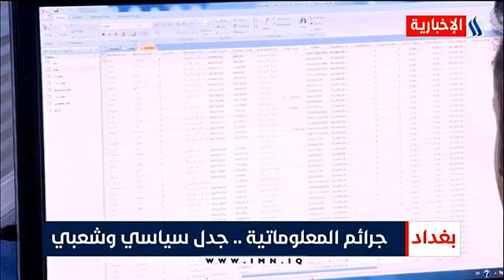جرائم المعلوماتية .. جدل سياسي وشعبي - سلا البياتي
نشرة الرابعة مع صادق الشمري